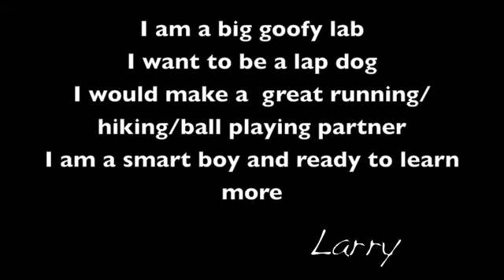Larry 9-01-09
Larry is just one of the many dogs and cats available for adoption at the Arizona Animal Welfare League in Phoenix, Arizona.  To learn more about how you can help by adopting, fostering, donating or volunteering please visit us or call